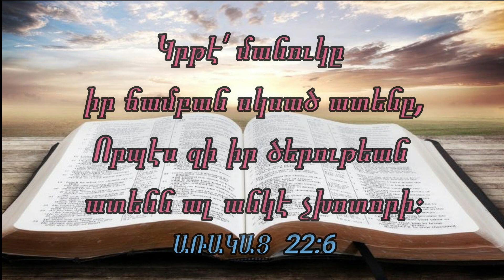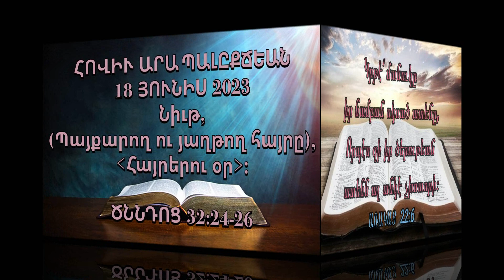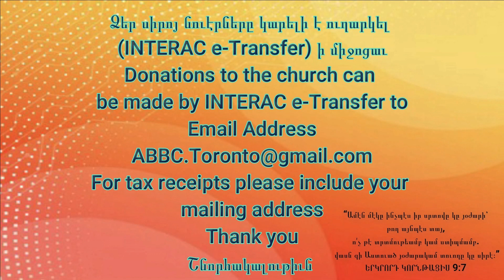Նիւթ, (Պայքարող ու յաղթող հայրը), «Հայրերու օր»։ ԾՆՆԴՈՑ 32:24-26 (18 ՅՈՒՆԻՍ 2023)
Յակոբ մինակ մնաց ու մարդ մը կը գօտեմարտէր անոր հետ մինչեւ արշալոյս 25 Եւ երբ մարդը տեսաւ թէ անոր չյաղթեց, անոր զիստին ամոլաջիլին դպաւ եւ անոր հետ գօտեմարտած ատենը Յակոբին զստին ամոլաջիլը խախտեցաւ։ 26 Եւ մարդը ըսաւ. «Թո՛ղ տուր զիս, քանզի արշալոյսը երեւցաւ»։ Յակոբ ըսաւ. «Չեմ թողուր քեզ, մինչեւ որ
զիս չօրհնես»։
ԾՆՆԴՈՑ 32:24-26